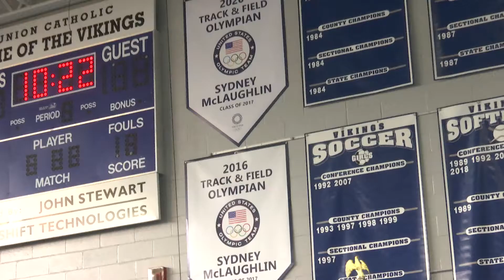Olympic Gold Medalist Sydney McLaughlin Inspires Through Faith at Union Catholic High School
She's heard the roar of packed stadiums and most recently she's felt the tremor of the crowd in Tokyo but for Sydney McLaughlin - nothing beats getting cheers from her fellow Vikings at Union Catholic High School in New Jersey. During her talk to students instead of telling them to give it all on the track, she told them to give it all to their relationship with Christ.